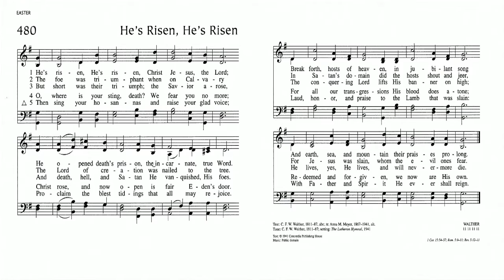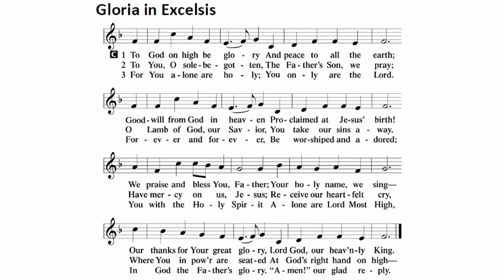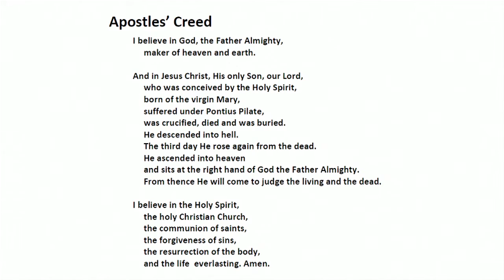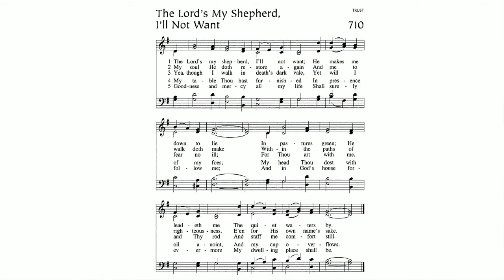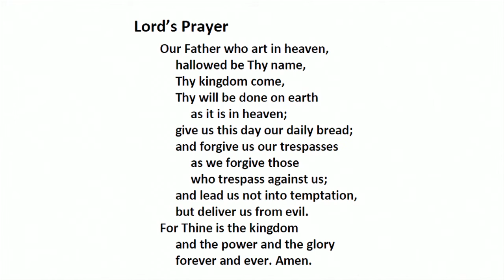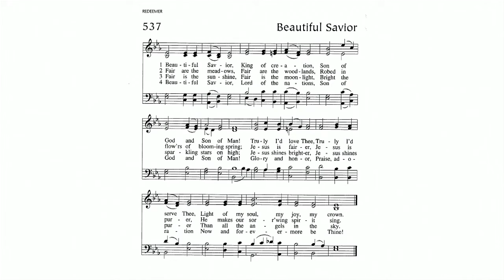May 3 2020 Worship Service